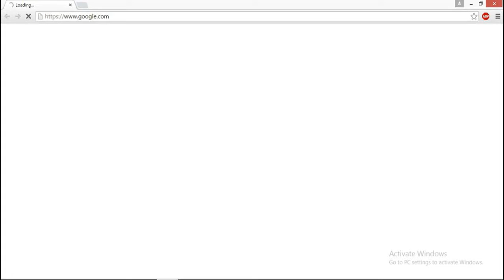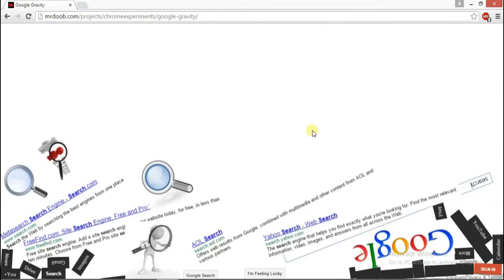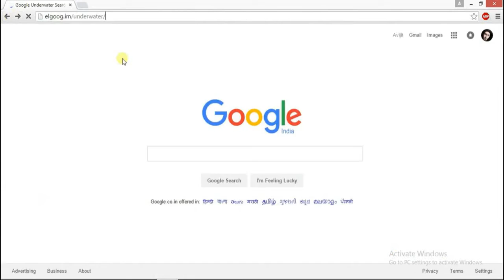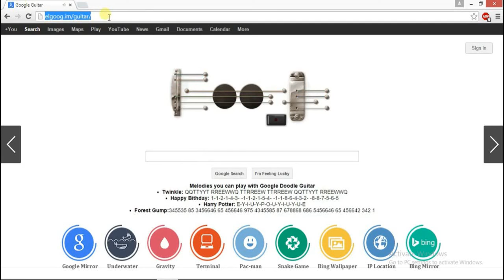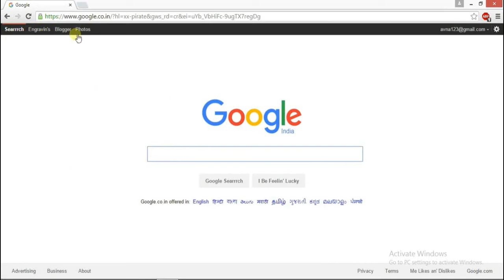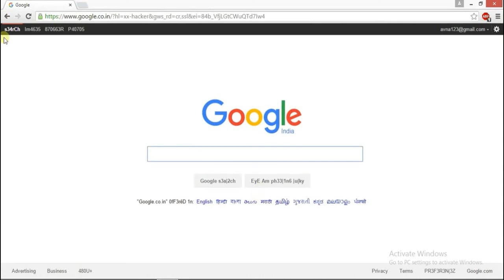Google Hidden Tricks | 13 Tricks | You probably don't know [2016-2017]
In this video we have shown 13 amazing hidden google tricks.You'll miss a lot if you don't watch this.

Tracks used in this video are:
1.
Track title - EDM | Electronic | House - Best Free Electronic Dance Music - 'House Of Style'
Creator - Jay Man - OurMusicBox

2.
Track used - Eric Rodriguez - Lion
Creator of the track - Eric Rodriguez: